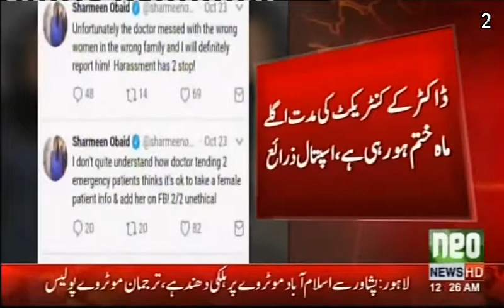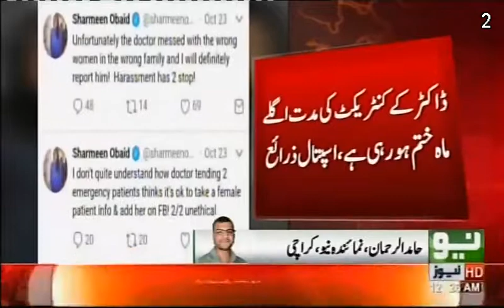Breaking News AKUH not to renew contract of doctor who sent Sharmeen's sister a friend request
Breaking News onaired by no news
Agha Khan University Hospital (AKUH) has decoded not to renew the contract of the doctor who came under fire for sending FaceBook friend request to Oscar-winner Sharmeen Obaid Chinoy's sister,  putting him on suspension till his contract expires next month.